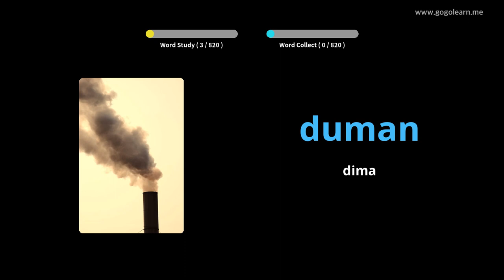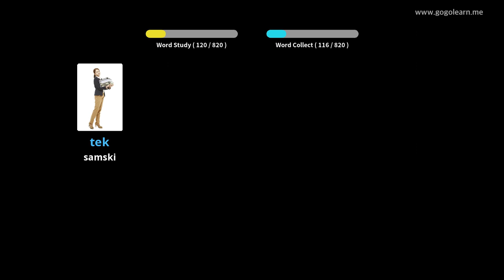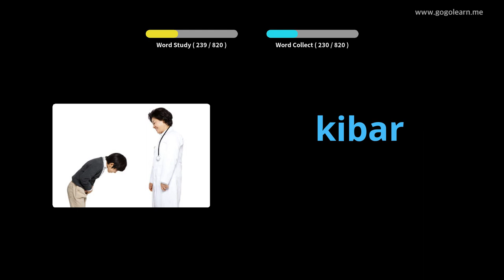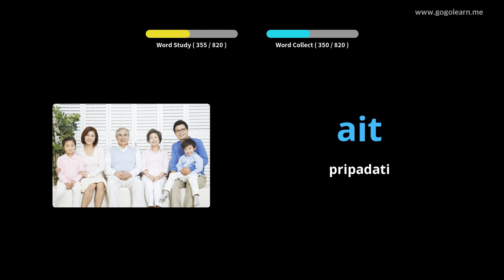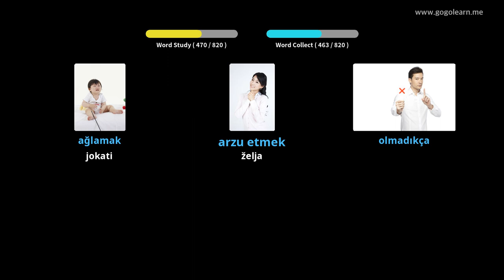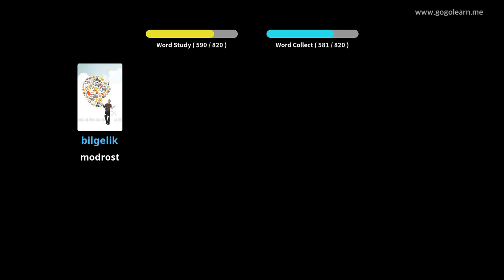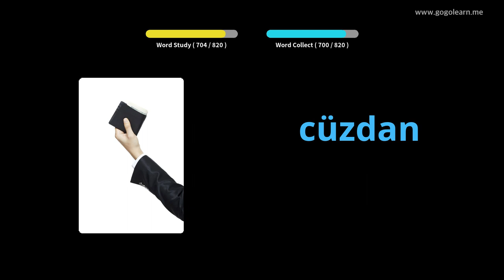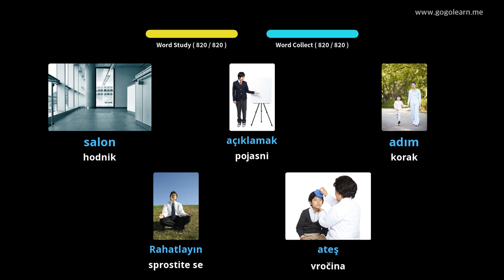Srednja šola turškega besedišča | Golearn